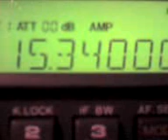15340khz, HCJB AUSTRALIA,Kununurra,AUS,Burmese.